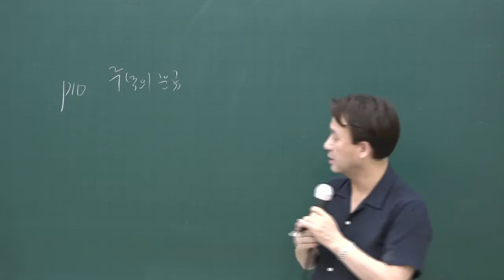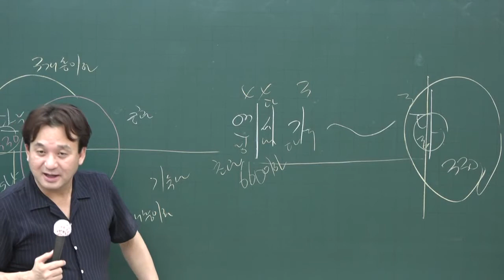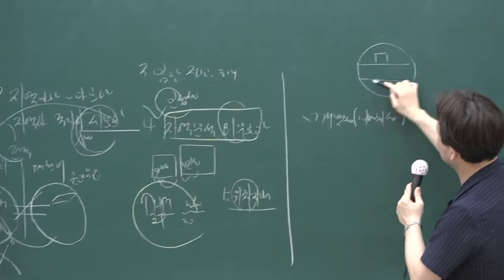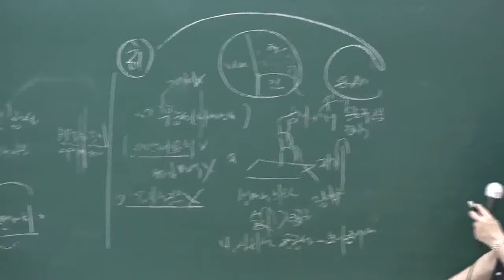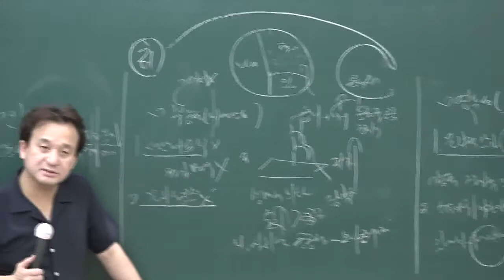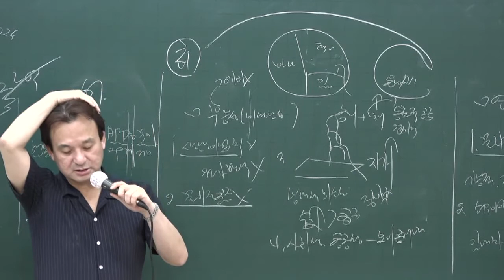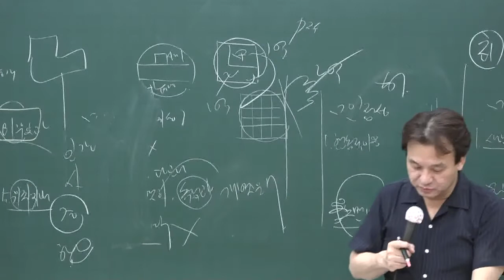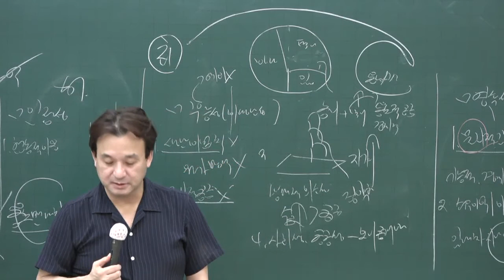[공전무] 2020년 공인중개사 부동산학개론 단원별문제풀이 7-2